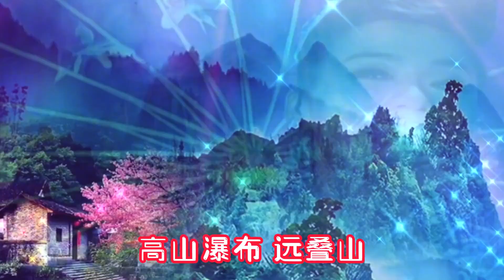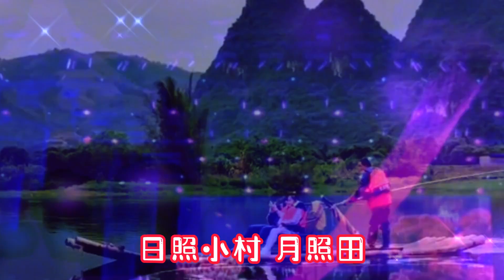歌唱家陈思思原唱《梦入桃花园》旋律优美，歌声悠扬，醉人心扉！【周末赢家】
➤歌唱家陈思思原唱《梦入桃花园》旋律优美，歌声悠扬，醉人心扉！